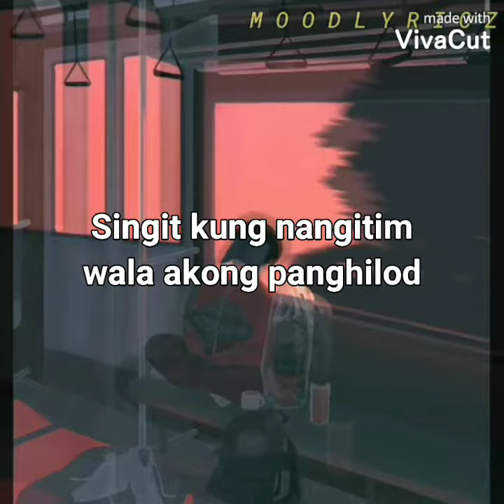(Beautiful Ears)Bulbol ko na kulot lyrics (cover)